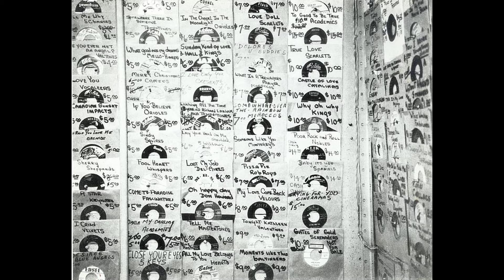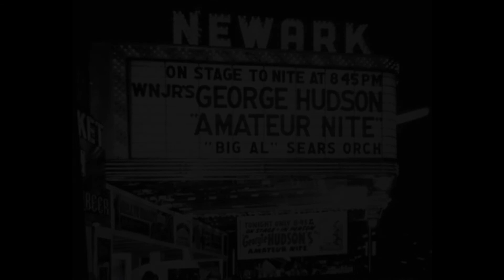Little Raven & The Nevermores - I'm Yours